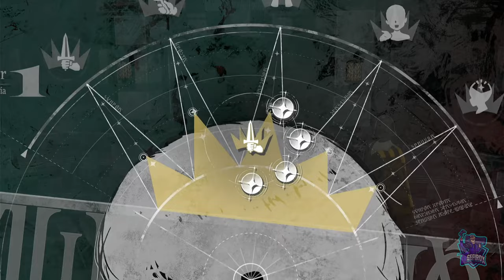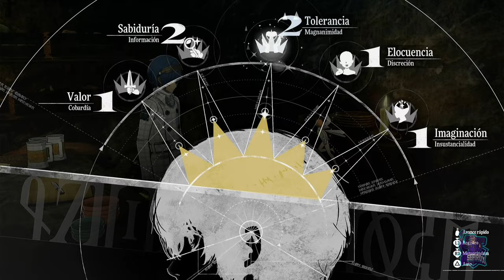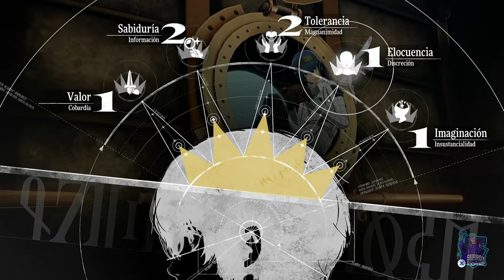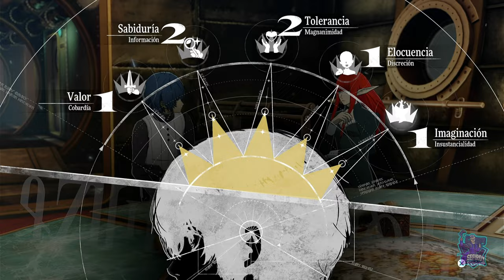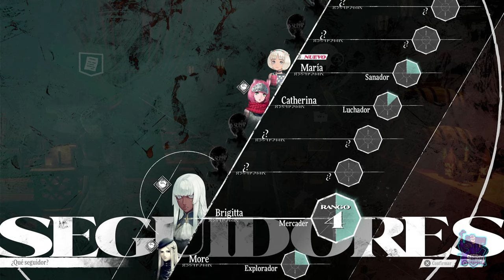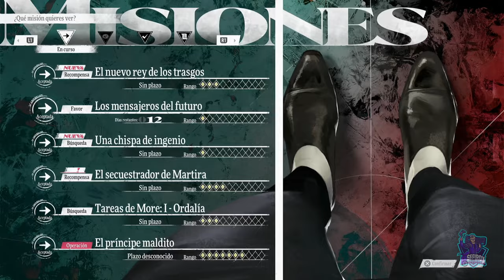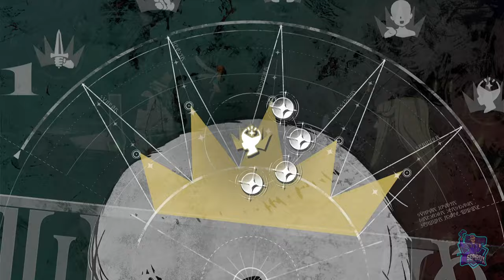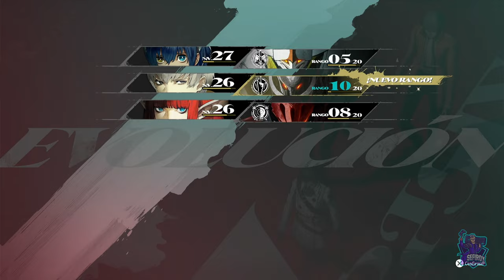Antigua ciudad amurallada de Martira // Metaphor: ReFantazio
Antigua ciudad amurallada de Martira
Metaphor: ReFantazio